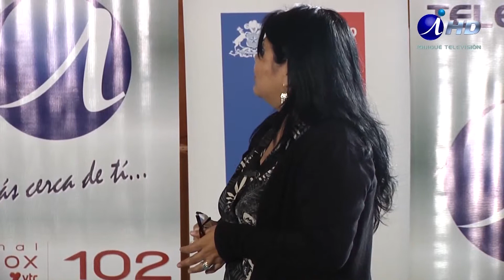RUTA AL EMPRENDIMIENTO 03 PART 01